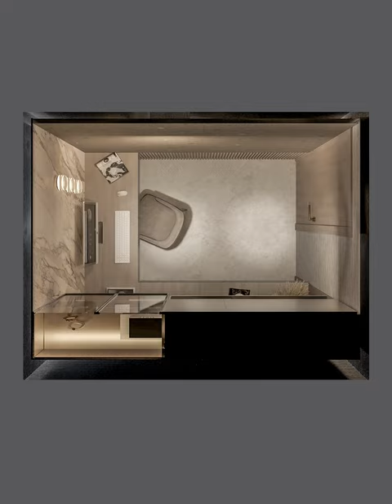1% Monthly! Post Handover Plan! SquareX Residence, JVC District 10, Dubai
1  Bedroom with Study! Private Pool! 1% Monthly!

Introducing SquareX Residence in JVC, where luxury living meets convenience in District 10 with Real Homes' exclusive project This Project located in Prime Location between City & Sea.

Key Highlight
Freehold Property
Interest Free Payment Plan
Zero Commission
1% Monthly Payment Plan
70% Till Completion
30% Post Handover Payment Plan for 30 Months
All Units come with smart Home & Kitchen Appliances
30 Plus Amenities on Podium and also on Roof top.

Unit types:
Studio - 20 units (421 to 427 sq. ft. )
1 Bedroom - 126 units (757 to 832 sq. ft. )
2 Bedroom - 21 units (1219. to 1434 sq. ft. )
3 Bedroom - 3 units (2062 to 2285 sq. ft. )

Benefit from the prime location near the Entrance & Exit of JVC, with amenities like Public Park, Bus stop, Kids Nursery, Mosque & Fuel Station just a 5-minute walk away. Residents enjoy easy access to over 30 plus amenities including Gym, Multipurpose Court, VR Gaming Room, Steam & Sauna, Yoga Station, Barbecue Area, Jogging Track, Foosball, and more.

Additionally, we offer a library, co-working space & Business Lounge for your meetings at your residence. Experience convenience with multi-level parking, high-speed elevators, round-the-clock security, and concierge services.

Anticipated completion by Dec 2026. Don't miss out on the opportunity to indulge in luxury, comfort, and convenience at Square X Residence.